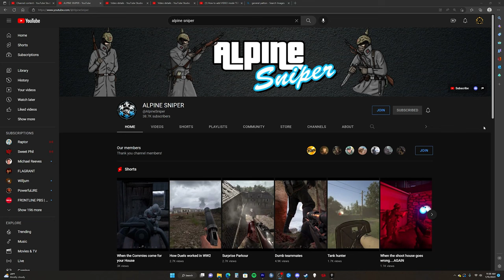I Played as Commander in Alpine Sniper's Normandy Invasion (Part 1) SME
Part 1 of 3 (EDITED VERSION)

In this video I played as the Commander for a special Hell Let Loose event hosted by the one and only  @AlpineSniper  called "Alpine Sniper's Normandy Invasion".

ALPINE SNIPER'S NORMANDY INVASION

Maps (Warfare):
Utah - Saint Mere Eglise - Saint Marie Du Mont - Carentan

Rules:
Mic required
No trolling, racism etc. Players will be moved for team balance at admin discretion (Active Mods) Egregious offenses (Perm'd, Temp ban from event). Focus on setting up good defenses and good paced game play. Please show up ready for teamwork.

CHANGE: There will be NO arty/armor for this event! Only infantry combat focused!

Rewards: Given to random players in matches.

DLC Codes (3), HLL Game Codes (4), Steam Codes($), VIP for next event (4 available)